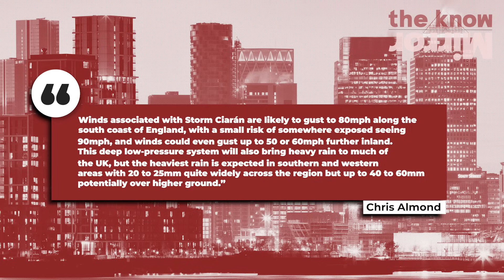Storm Ciaran: UK to brace for more flooding | The Know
The UK has been warned of more flooding and 90mph winds ahead of Storm Ciarán.

Continue reading at The Mirror:
Storm Ciarán: Brits brace for 90mph winds and heavy rain deluge - full list of areas hit